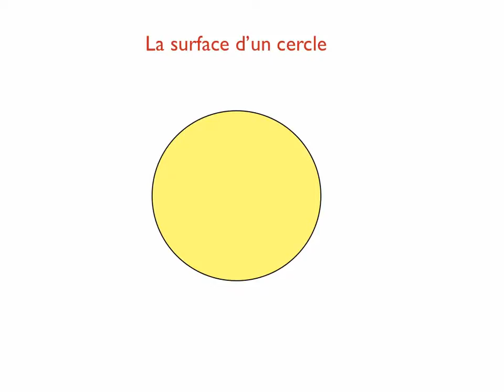math ceccle surf